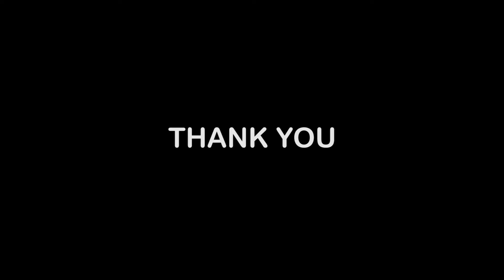Mannequin Challenge - Kharisma Medical Center Team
KMC Team Borneo Job December 2016
PT Sebuku Iron Lateritic Ores (SILO) - Kalimantan Selatan